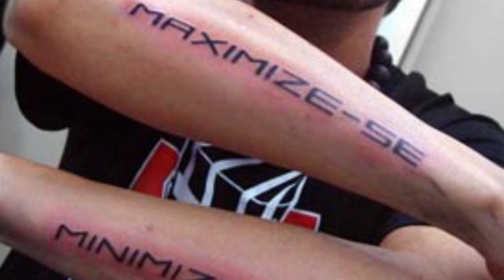Os 5 Piores Programas de TV de 2019 (com @CoisasDeTV )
O feat mais esperado do ano chegou! Nos juntamos aos reis do YouTube Larissa Martins e Fábio Garcia, do Coisas de TV, para eleger os PIORES PROGRAMAS DE TV de 2019. Falamos de A Dona do Pedaço, O Sétimo Guardião, Se Joga e, claro, de Silvio Santos, que toda semana está envolvido em alguma polêmica com crianças, racismo e outras coisas. Concorda com a nossa lista? Discorda? Você está errado, mas comenta aí!